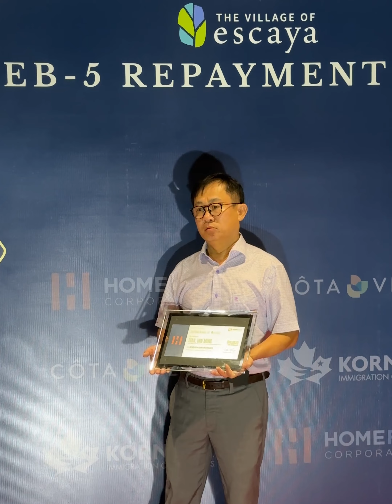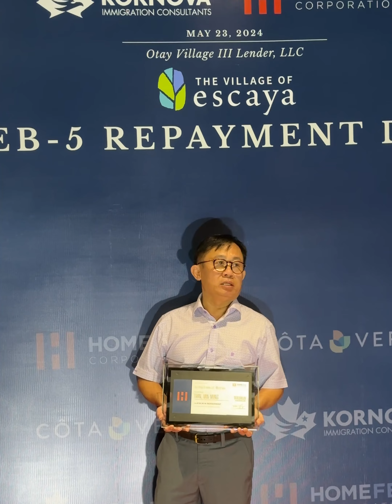Khách hàng EB5 Escaya Cảm ơn Kornova tại Lễ Hoàn Vốn EB5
Với gần 35 năm hoạt động trong ngành di trú, tập đoàn KORNOVA quốc tế đã thụ lý thành công hơn 5,000 hồ sơ định cư theo các chương trình định cư Mỹ, Canada, và Châu Âu.

Đội ngũ cố vấn & tư vấn nòng cốt của chúng tôi là:
✔️ Thành viên Hiệp hội Luật sư Di trú Mỹ (AILA - American Immigration Lawyers
Association);
✔️ Hiệp Hội Đầu Tư Mỹ (IIUSA - Invest In the USA) và
✔️ Hội Đồng Luật Pháp Tư Vấn Di Trú Canada – đơn vị chủ quản được công nhận bởi Chính Phủ Liên Bang. Kornova là thành viên của Tổ Chức Kinh Doanh Đáng Tin Cậy (Better Business Bureau) - tổ chức có trụ sở tại Canada và Mỹ nhằm đẩy mạnh đạo đức kinh doanh cho tất cả doanh nghiệp và người tiêu dùng Bắc Mỹ.

Với tỷ lệ thành công phê duyệt đơn xin định cư Mỹ & Canada, Châu Âu gần 100%, luôn tận tâm và đồng hành giúp hiện thực giấc mơ định cư của các gia đình Việt Nam.
🏦 TƯ VẤN & HOẠCH ĐỊNH LỘ TRÌNH ĐỊNH CƯ THÀNH CÔNG
📍 Tòa nhà Cienco 4, Lầu 8, 180 Nguyễn Thị Minh Khai, Quận 3, TP. HCM